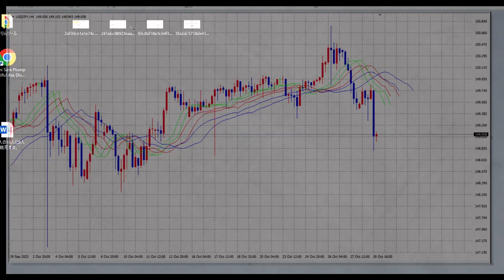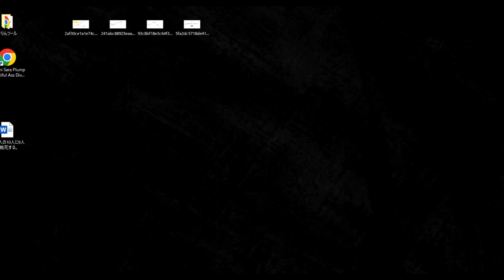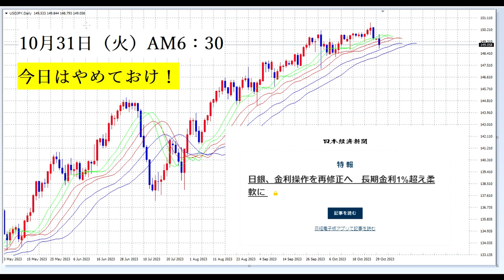【FX】日銀植田総裁会見は15：30からです。